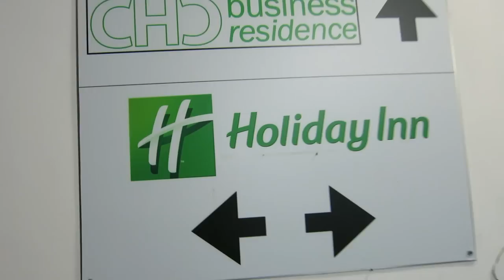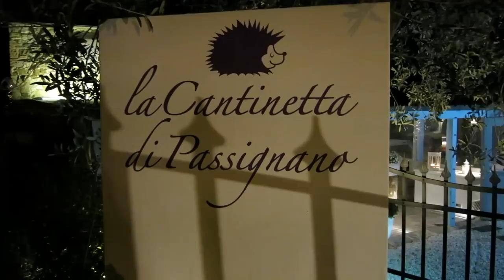Tyler Shows Off His Big Banana | ThatcherJoe